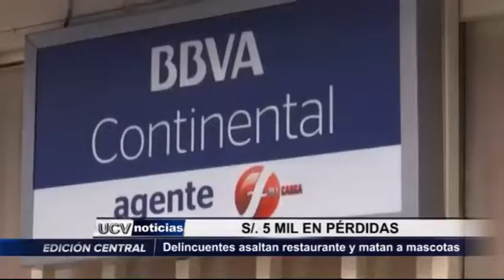Delincuentes asaltan restaurante y matan a mascotas